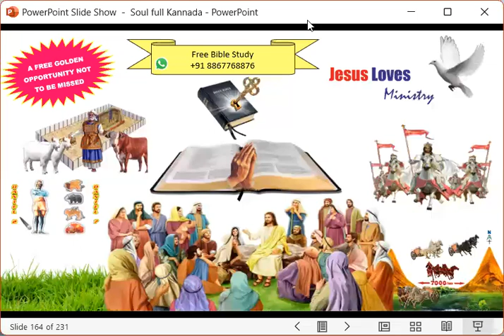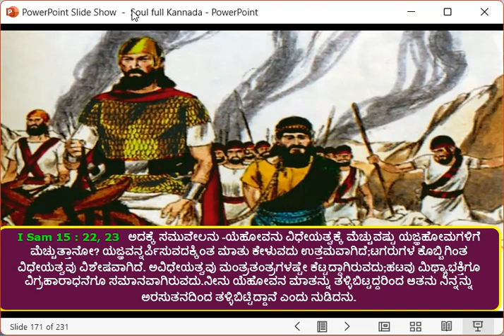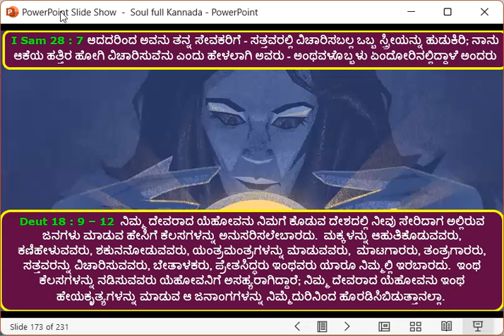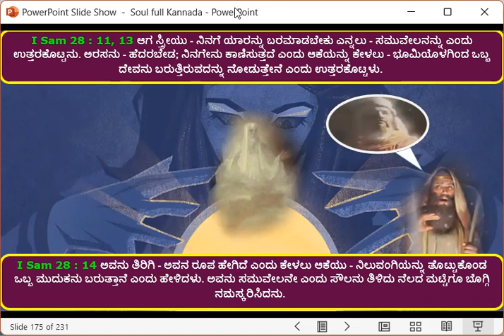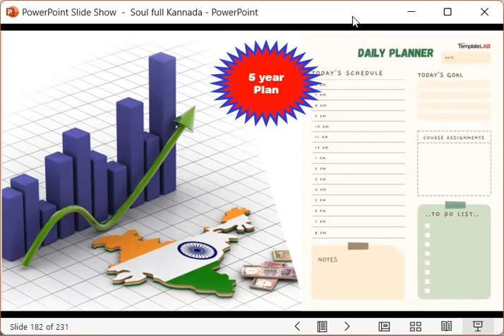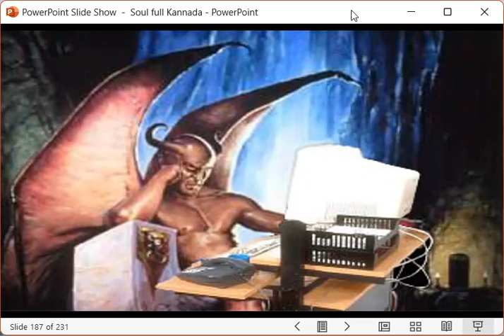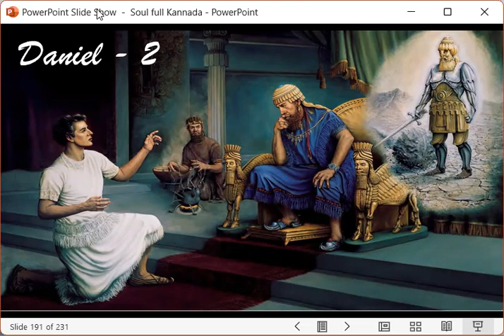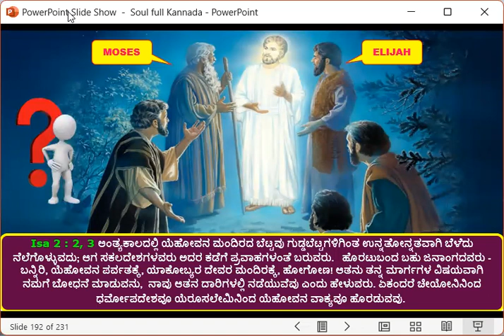Soul - 3- Free Kannada Bible Study - Br Raju - 8867768876 Jesus Loves Ministry -19/5/24